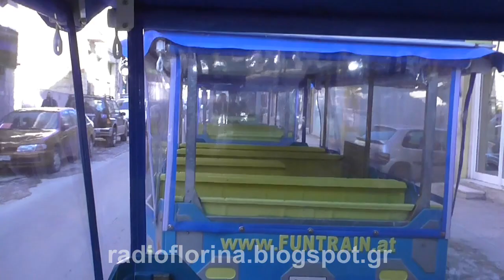Αποχαιρέτισε το ΤΡΕΝΟ ΤΗΣ ΦΩΤΙΑΣ χθες τη Φλώρινα